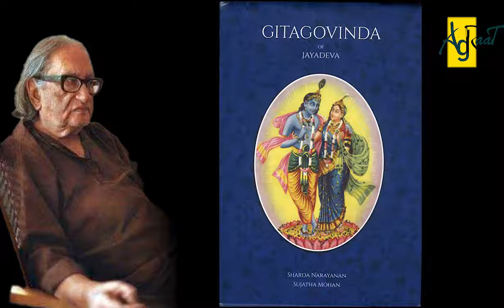George Keyt painting / gothami viharaya / naika panting / 10 වසාර-2වරය ජෝර්ජ්කීට් ශිල්පියාගේ චිත්‍ර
hi friends
this video is about George Keyt painting
this video includes -
George Keyt painting

key words-
George Keyt painting
gothami viharaya
naika art
sinhala art channel
agraat
ranga jayasinghe